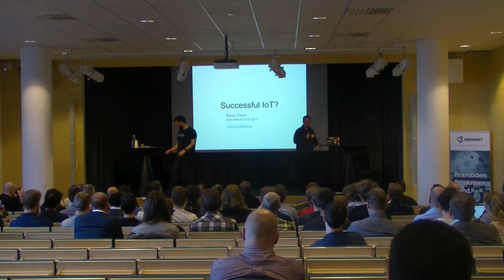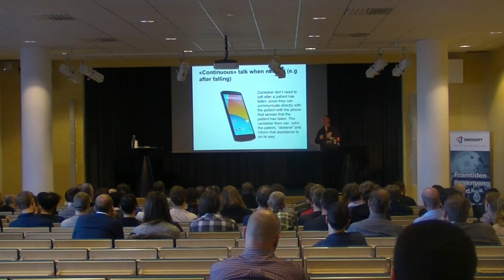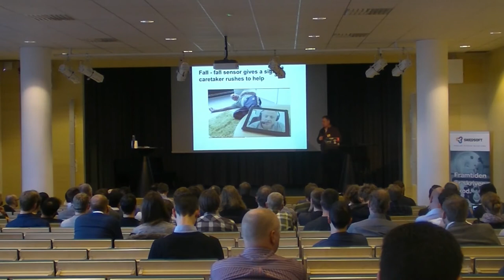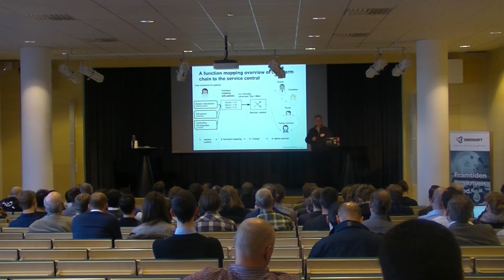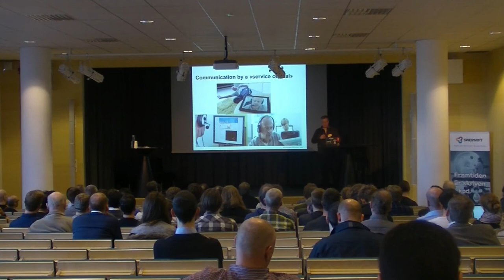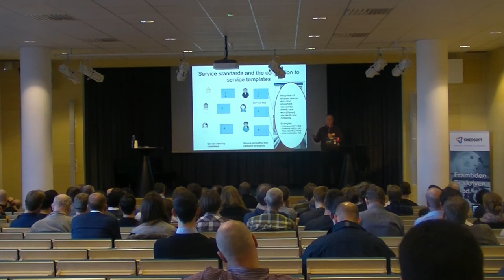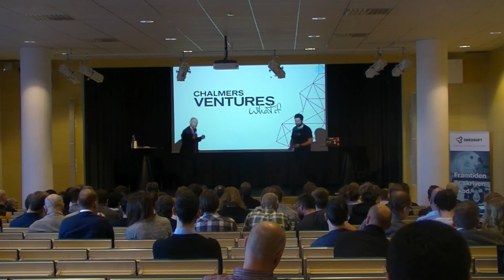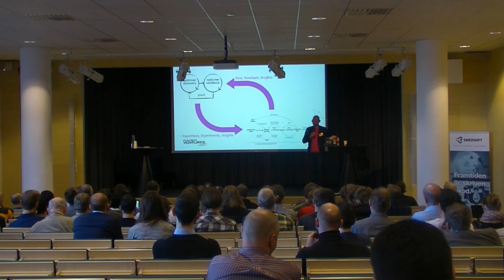foss north 2017 Keynote Session